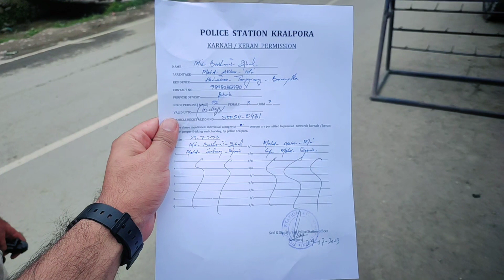PART -2 || TANGMARG TO KERAN VALLEY || KUPWARA || BORDER || LOC || CAMPING.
PART -2 || TANGMARG TO KERAN VALLEY || KERAN || KUPWARA || BORDER || LOC || CAMPING.@basharat_iqbal_vlogs

PART -2